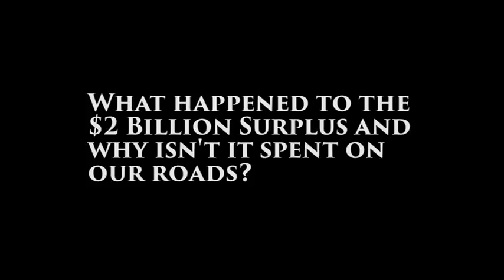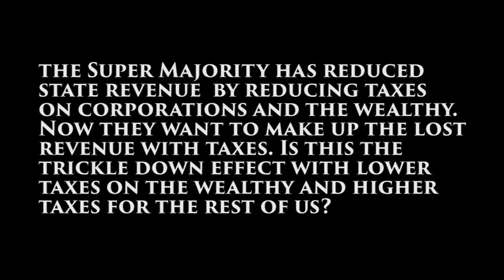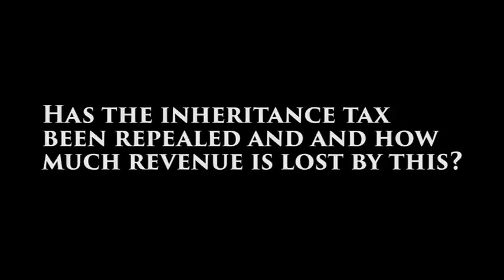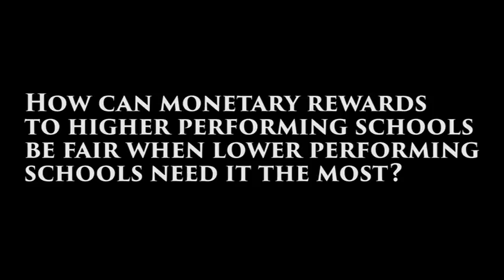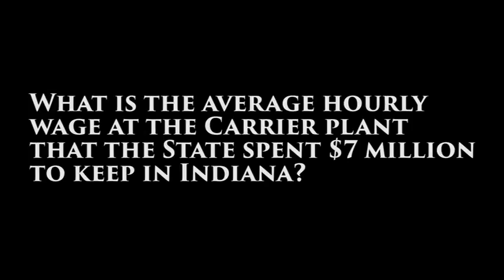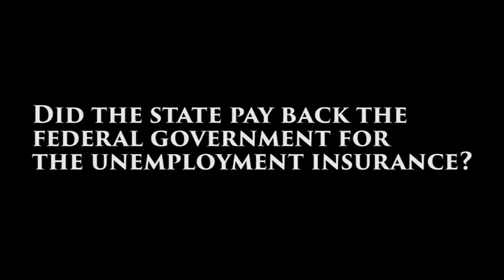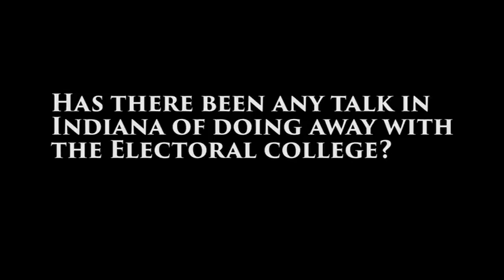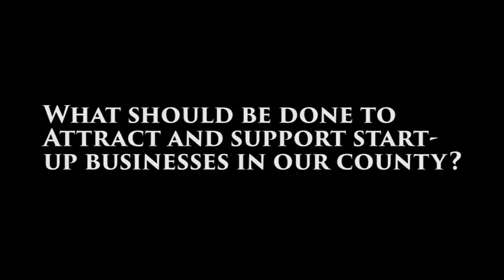Third House Session